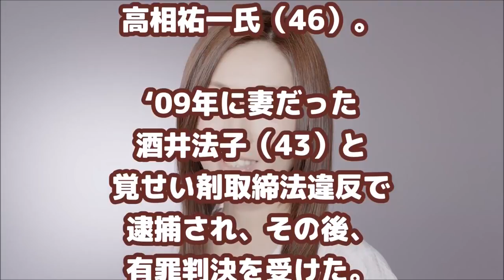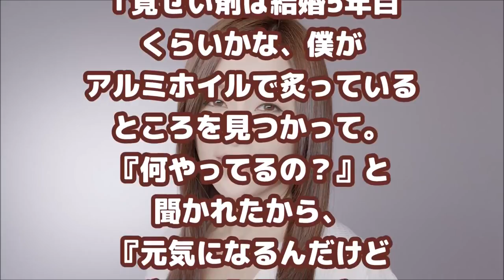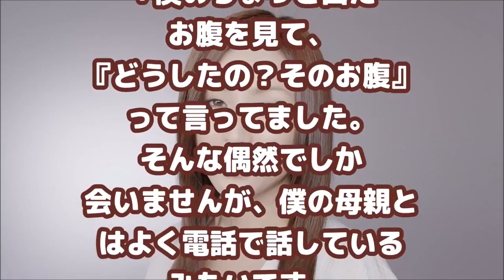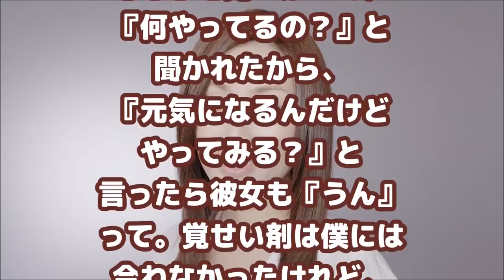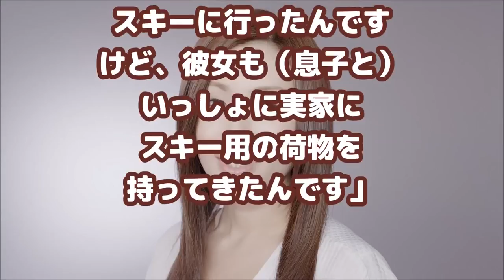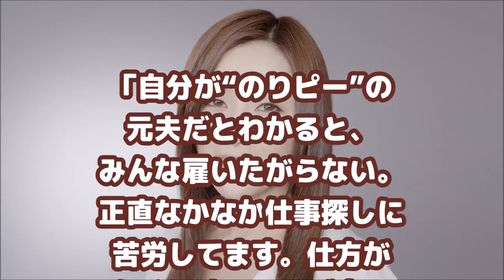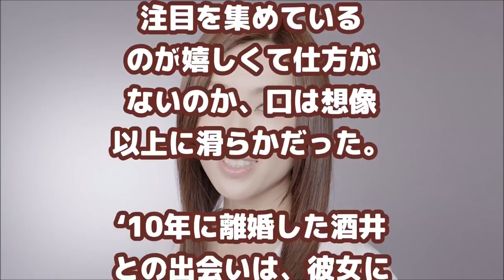酒井法子 本格復帰で馬車馬のように働く理由は「お金」以外にない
酒井法子 本格復帰で馬車馬のように働く理由は「お金」以外にない 芸能ゴシップネタを中心にUPしております。

酒井法子さんの元夫・高相被告を保釈、危険ドラッグ所持で起訴 危険ドラッグを所持していたとして起訴されたタレントの酒井法子さんの元夫.